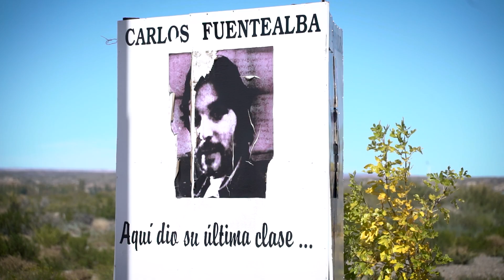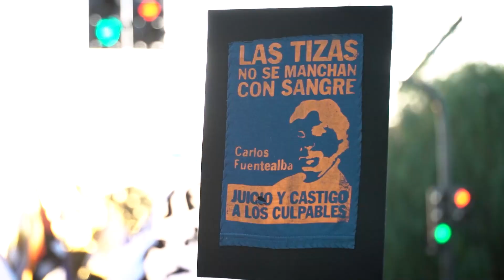Carlos Fuentealba 15 años de lucha y resistencia